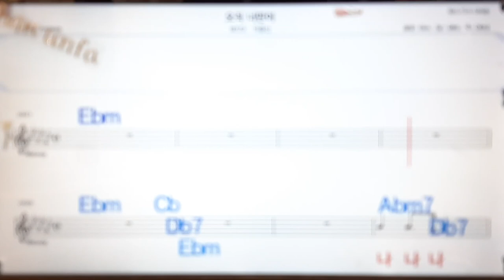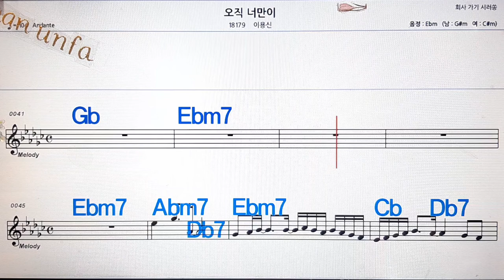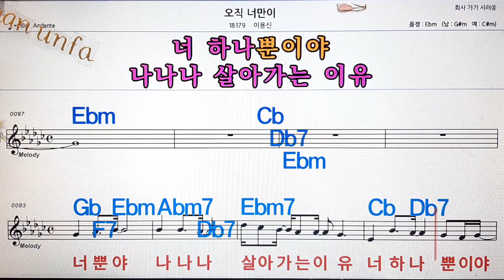오직 너 만이/이용신💋노래방, 통기타 , 코드 큰악보, 가라오케, 반주💖Karaoke, Sheet Music, Chord, MR